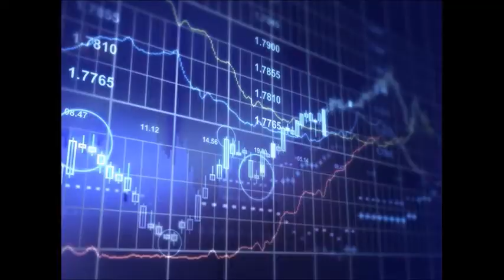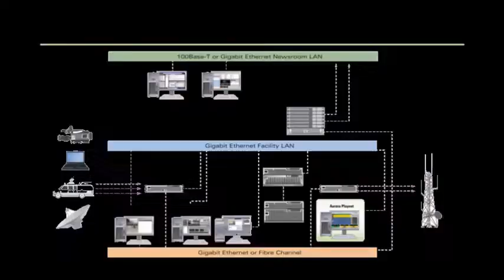GERENCIA 360 GERENCIA PARA TODOS ( Mar 24 Ene )